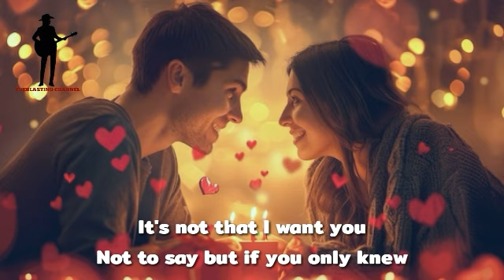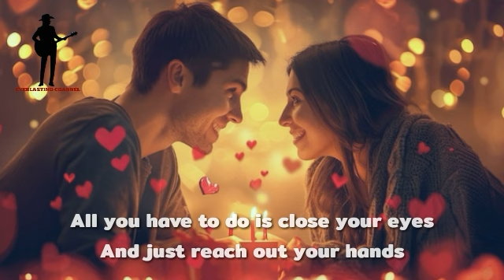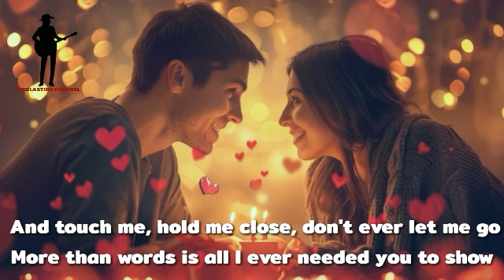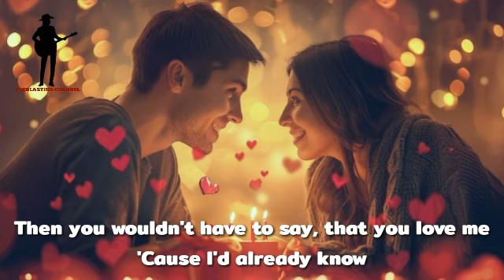Extreme - More Than Words